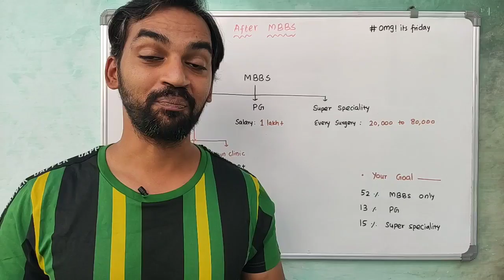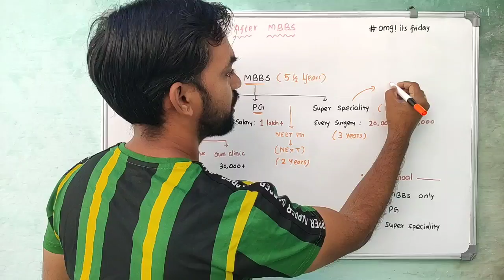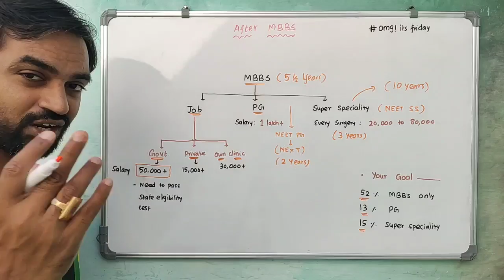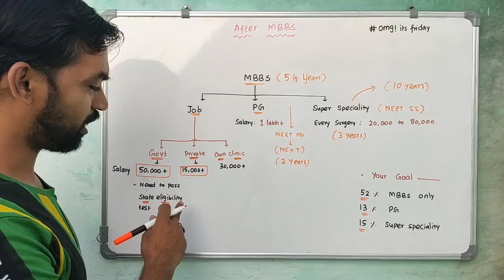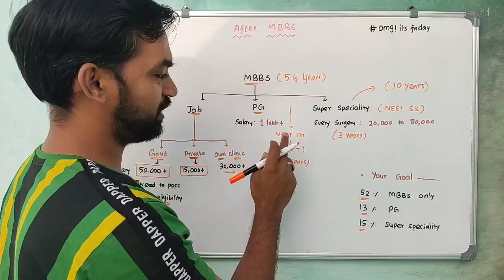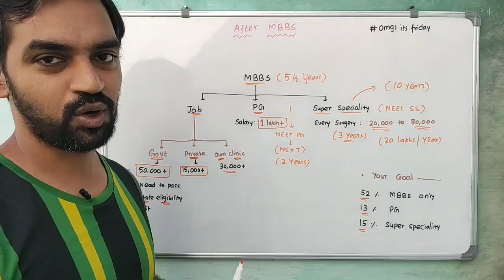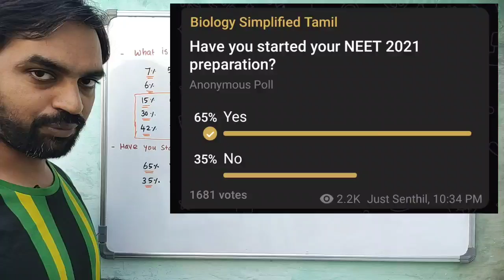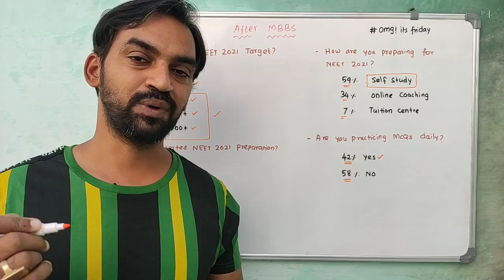After MBBS | NEET 2021 | OMG Its Friday | Senthilnathan | Tamil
PG in Medicine : 3 Years